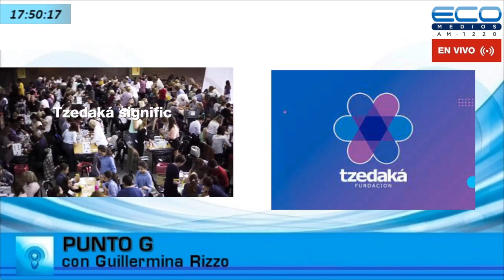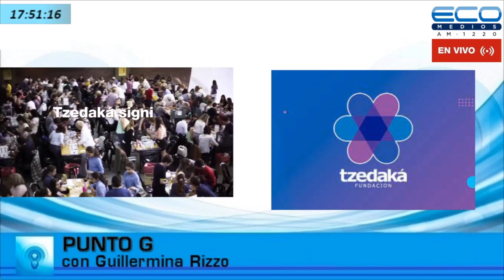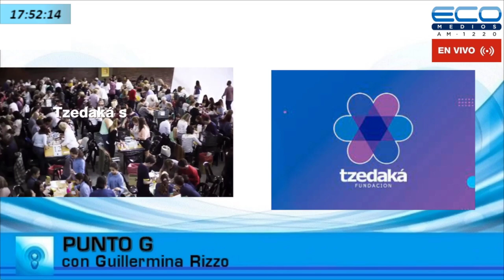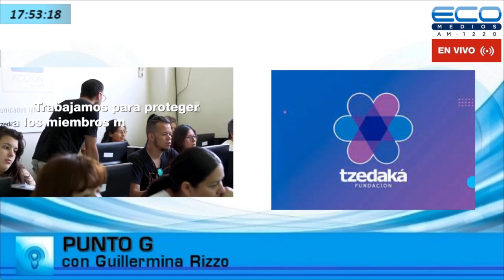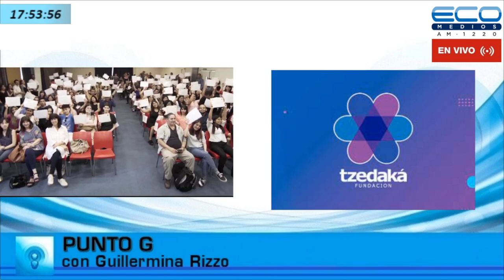Ruth Heymann. Directora de Comunicación. Fundación Tzedaká Punto G